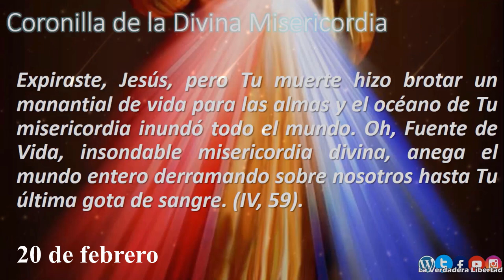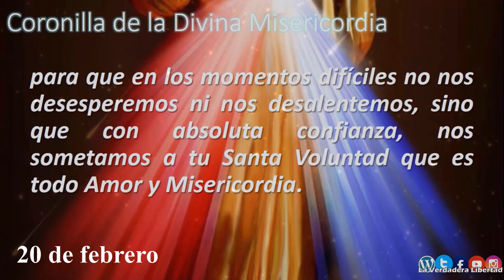📿Coronilla a la Divina Misericordia 20 de febrero 2024